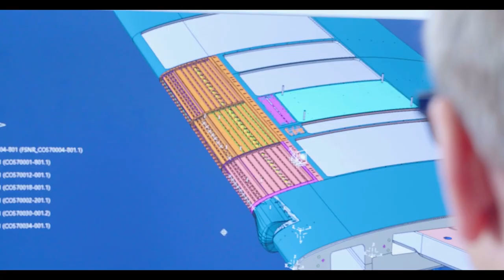Introducing ARA Prototypes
An introductory video to the new ARA Prototypes offering; rapid, high quality, design and manufacture.